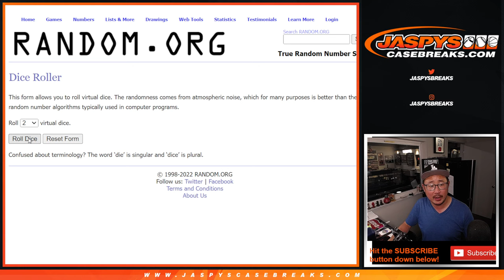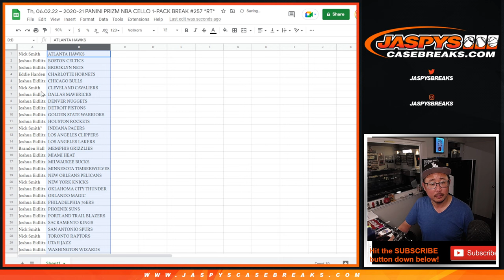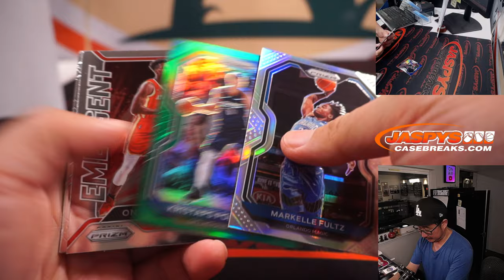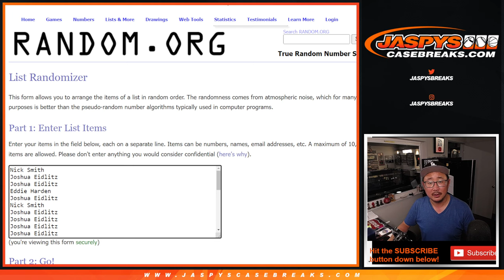Th, 06.02.22 ~ 2020-21 PANINI PRIZM NBA CELLO 1-PACK BREAK #257 *RT*